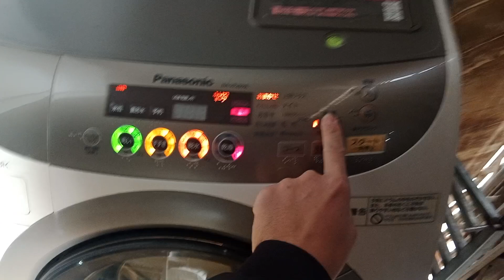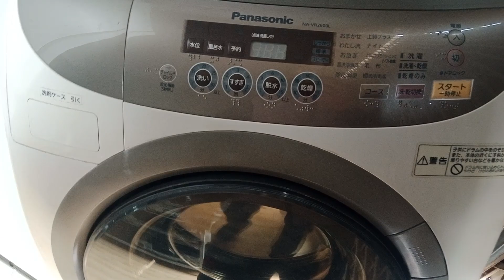12.500k. máy giặt Panasonic giặt sấy khô bằng block điều hoà ko sun quần áo như sấy trở 0355448274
Quý Khách xem hay có thể ủng hộ kệnh qua số tài khoản
STK: 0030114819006    " Ngân hàng quân đội MB" .. chủ thẻ ...( Vũ Gia Thuyết )
Các bạn có thể tải hoặc vào xem trực tiếp trên trang web
Điện lạnh thương thuyết địa chỉ xã đông la huyện đông hưng tỉnh thái bình.
Fanpage Facebook : Điện lạnh thương thuyết
Điện lạnh thương thuyết Chuyên Sửa chữa điều hòa, sửa chữa máy giặt, sửa chữa máy rửa bát, sửa chữa bình nóng lạnh, sửa chữa tủ lạnh, sửa chữa lò vi sóng, sửa chữa cây lọc nước, sửa nồi cơm nội địa. tại tỉnh thái bình và các huyện lân cận, sử lí nhanh Các hãng á , âu, nhật bãi chạy điện 110v, 220v
"Nhanh - Chất Lượng - Giá hợp lý - Uy tín".